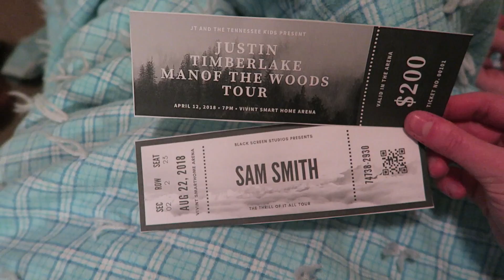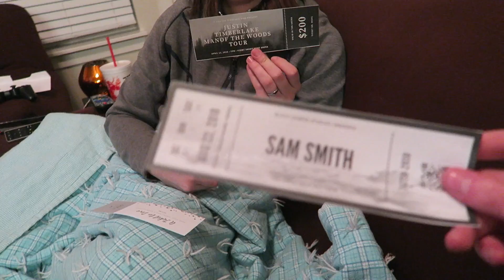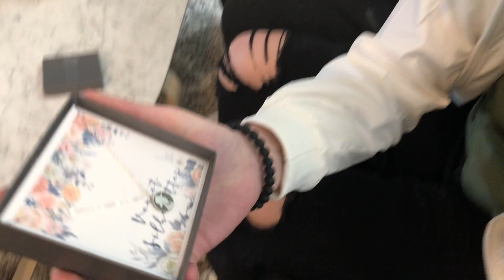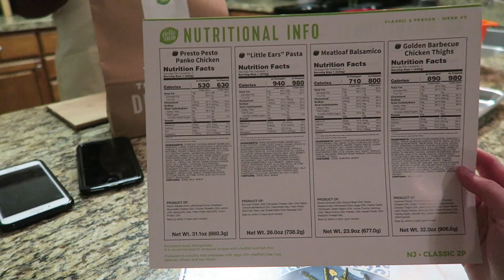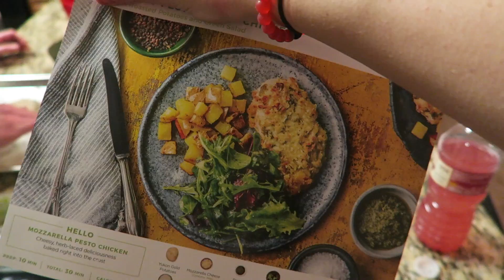HAVE DINNER WITH US!